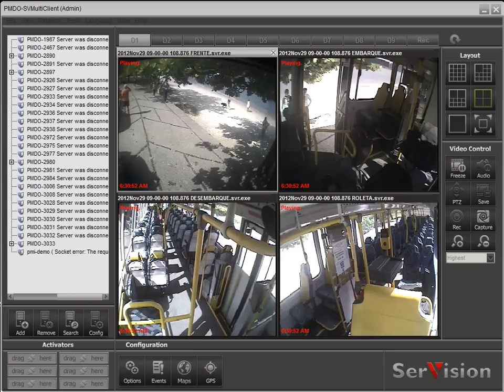SerVision Recorded Footage: Careless Bus Driving in Rio de Janeiro, Brazil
SerVision's MVG400 (Mobile DVR/3G Video Transmitter), installed on this public transportation company's bus in Brazil, captured video from a bus collision in the streets of Rio de Janeiro. This clip shows recorded video from 4 cameras installed on the bus during the point of impact.